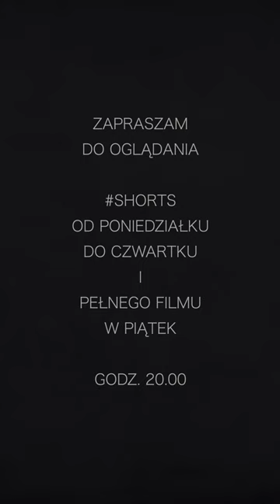Łajdakom nie ustępuję drogi - senator Randolph do senatora Clay-a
Łajdakom nie ustępuję drogi - krzyknął amerykański senator John Randolph do senatora Henry Clay-a

W sposób szczególny chciałbym podziękować za to wsparcie moim Patronom:
ZŁOCI PATRONI: Ewa Szemraj i Andrzej Maciejewski z Alaski oraz oraz Maciej Ordon z Chicago,
SREBRNI PATRONI: Dariusz Kwoka, Michał Rychwalski, Dariusz Wietrzykowski, Artur Drogosz, Arkadiusz Strykowski, Bartłomiej Biegała, Wojciech Trojan, Jan Duda, Kongres Polonii Kanadyjskiej z Okręgu Toronto, Stowarzyszenie "Nasza Polonia" z Australii oraz biosna.pl
BRĄZOWI PATRONI: prof. Mira Modelska-Creech, Jarosław Bataszew, Tomasz Kaczorowski, Krzysztof Druch.